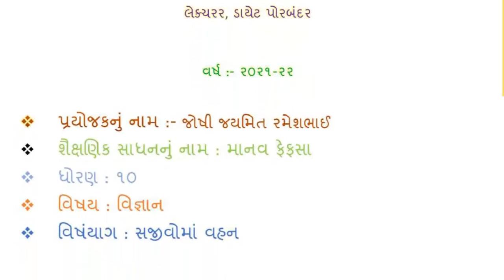TLM OF SCIENCE, માનવ ફેફસા, Human lung Model, By: JOSHI JAYMIT